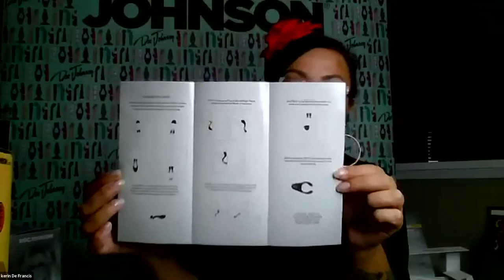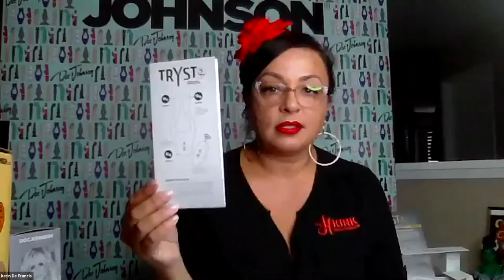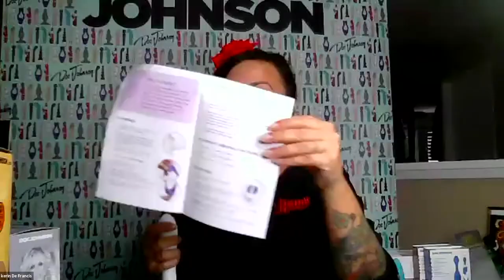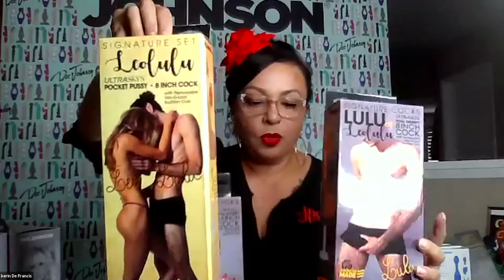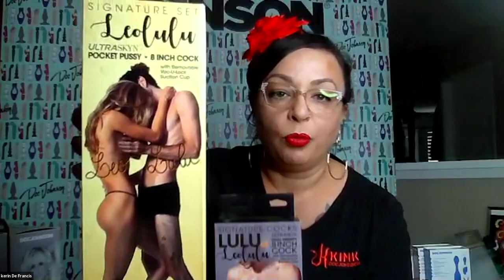2020 ECN Virtual Show Week 2 - Doc Johnson Presentation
ECN 25th Anniversary Virtual Show Week 2 - Featuring a presentation from Doc Johnson. .

ECN is your one stop shop, full line distributor, with our primary focus on customer satisfaction and education are our main focus.